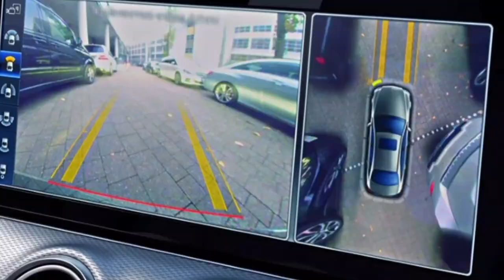2024 MAHINDRA XUV3XO New Teaser Out🥰 XUV 300 FACELIFT ✅️New Features Unveiled✅️ NEXON Rival 🔥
2024 MAHINDRA XUV3XO New Teaser Out🥰 XUV 300 FACELIFT ✅️New Features Unveiled✅️ NEXON Rival 🔥
Here is the detailed video of Mahindra Xuv 3xo,
iss gaadi ka price,features aur safety ko dekhkar aplogoko kya lagta hai comment section mei jarur bataye.

xuv300 upcoming facelift
new mahindra xuv300 facelift launch date
new mahindra xuv300 facelift
mahindra xuv 300 facelift booking
upcoming xuv300 facelift
mahindra xuv300 facelift launch date
xuv300 facelift launch date
xuv300 facelift update
new upcoming mahindra xuv300
mahindra xuv300 facelift date
xuv300 facelift date
mahindra xuv 300 upcoming
xuv 300 upcoming model
mahindra xuv300 upcoming model
mahindra xuv300 upcoming
mahindra xuv300 facelift interior
video clip credit=